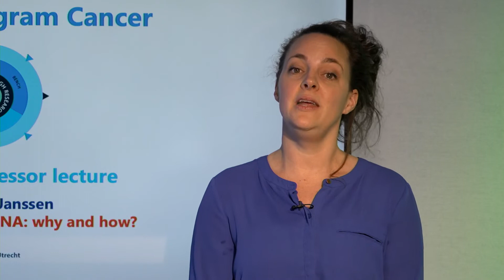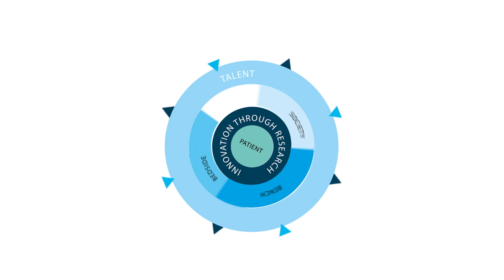Guarding our silent DNA: why and how? - pitch - dr. Aniek Janssen | UMC Utrecht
Our cells are continuously exposed to DNA damage, which must be repaired properly to prevent disease onset. But does all DNA in our cells get repaired in a similar way? Using fruit flies and human cells, we investigate how different DNA regions are being repaired and thereby protect us from the accumulation of errors in our DNA.